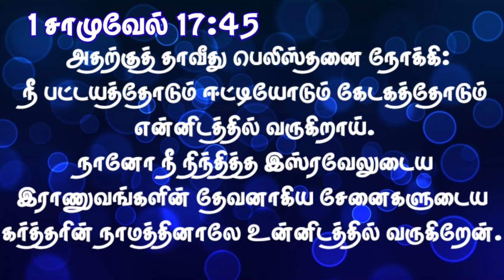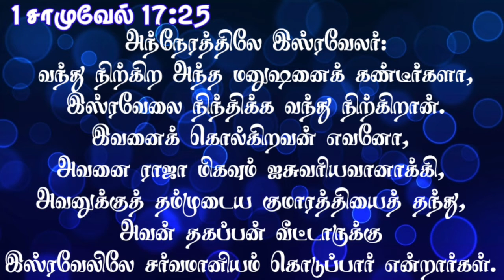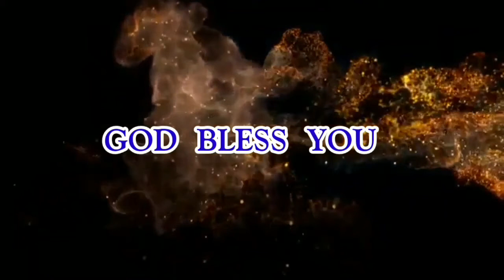20.02.2021 சிந்தனை துளிகள்